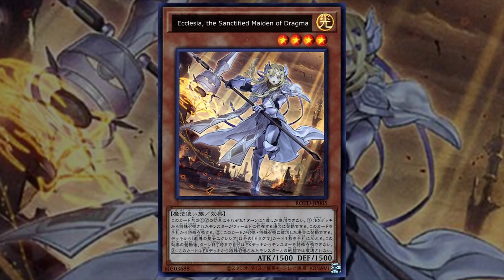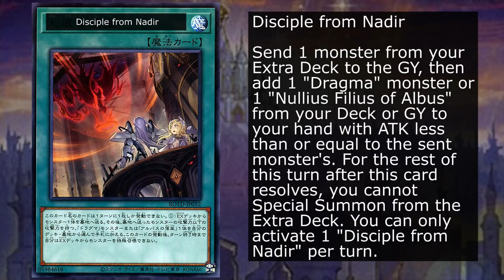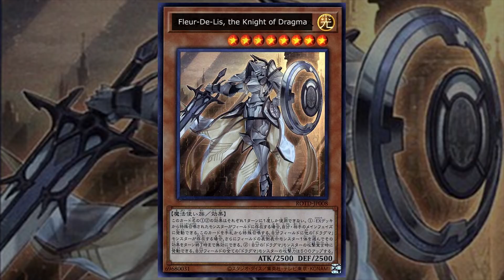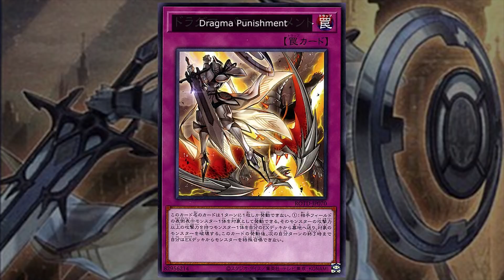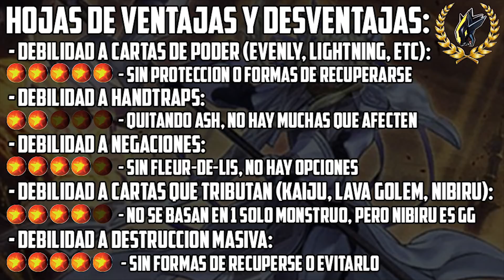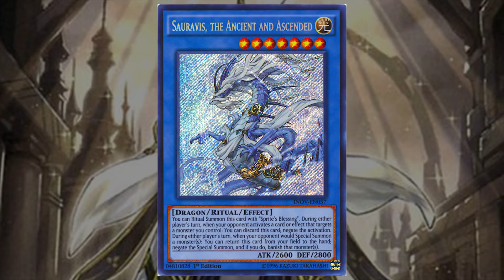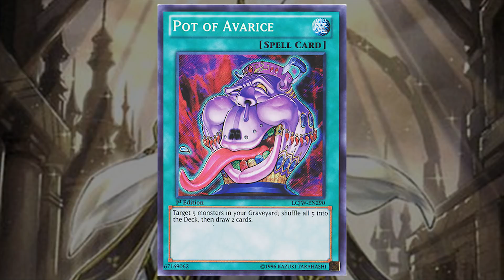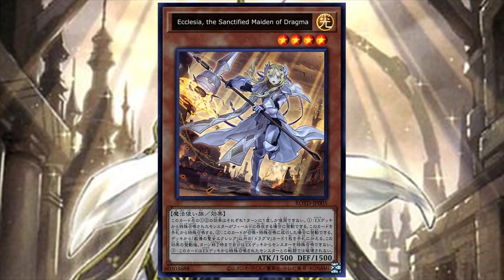Yu-Gi-Oh! Dogmatika: Análisis, cartas de soporte, potencial y opinión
Estampas de tiempo:
0:00 Intro
Información general 0:39
Cartas del arquetipo 1:06
Más información y plan de juego 5:23
Ventajas y desventajas 12:12
Motores y cartas de complemento 16:51
Futuro, costo y potencial 23:22
Uso competitivo como motor y demostraciones 24:39
Notas y comentarios finales 33:25

En el video de hoy, hablamos de uno de los arquetipos promesa que harán su debut en el Rise of the Duelist; Dragma. En el video, hablamos de sus cartas, su funcionamiento, cosas a considerar de estos mismos y sobretodo, nos enfocamos en su potencial como un motor y para un juego mucho más competitivo, ¿qué piensan del arquetipo y qué tanto impacto creen que tendrá?